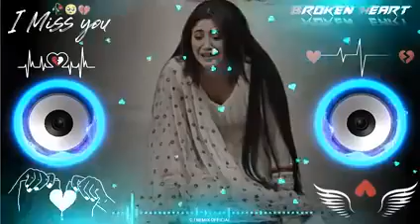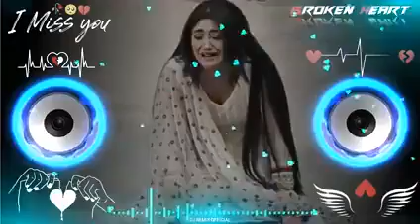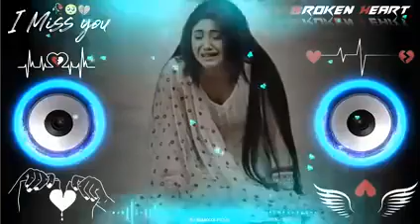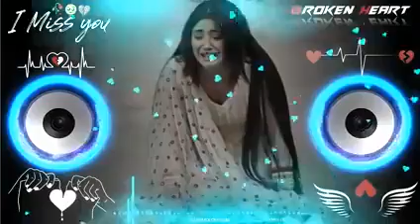ringtone I mis u ka